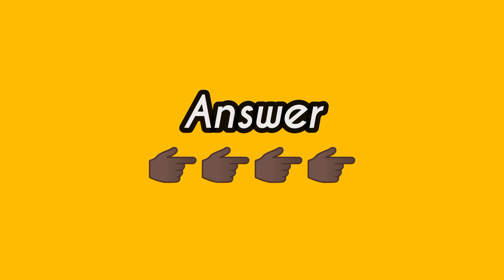Choose your number | choose gift | tarot card reading | psychology facts/heart choose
Choose your number | choose gift | gift Choose | tarot card reading | psychology facts | Anger |